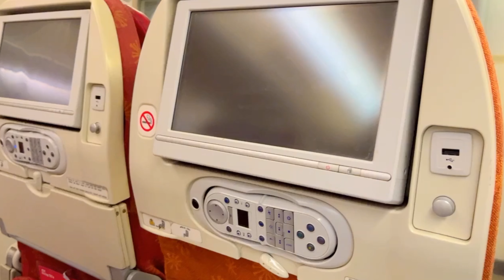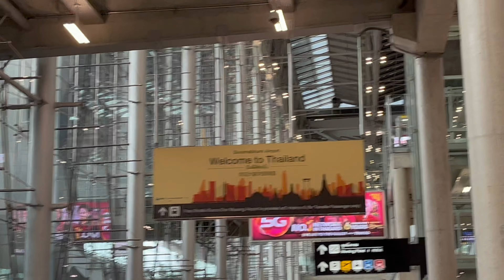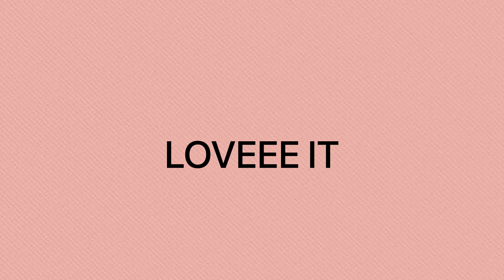Going Abroad for the First Time | The 90s Couple | Thailand Diaries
Hey Guys! We are back with another super video "Going Abroad for the first Time" it's Aman's first international and we are super excited about it, we are travelling first to Bangkok from Delhi so here is what happened in our journey hope you guys will give this video the same love you gave our previous videos. If we can't post continuously please bare with us. We are so grateful to God for everything. I hope you guys enjoy the video and also, we hope we have inspired you to love a little more.
The90sCouple

00.00 - IGI Airport
02.46 - Boarding Air India
03.49 - Breakfast in Air India
04.44 - Bangkok Airport
05.46 - Booking Taxi in Bangkok
06.46 - Arriving to our hotel in Bangkok

Important Message

Stay Safe guys and yes MASK On Every time you step out of your House cause we are still fighting against Covid

Some informative facts about the Video :-

IGI Airport to BKK Airport via AIR INDIA flight!!!
We had a 5:50 am flight and we reached Bangkok at 11 am approx, and then we booked a taxi from the airport to our first hotel.

Just want to share positivity and love ❤ And make people believe in Love and that true love exists💕you need to work hard and make things happen if they don't happen themselves..

[Thank you so much for your Love and Support we have crossed 19k followers on our Couple Account on Instagram we started it a few months back during lockdown :-)]

 Social Media Accounts Aman's Instagram - @prashantrawat22
Ranji's Instagram - @ranjichopra
 Couple Account - @the90scouple
 Business Account - @ar.networking

and also do let us know in comments section honestly how you felt about this video. Share it with your near and dear one's.

Copyright -

                                      THE 90s COUPLE